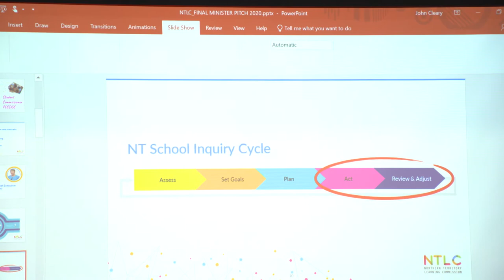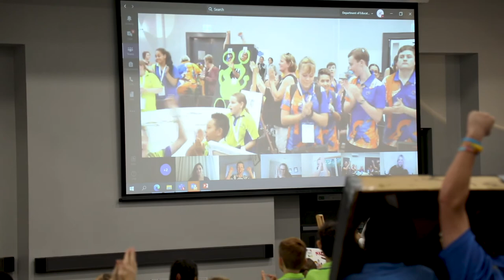2020 Department of Education NT Learning Commission